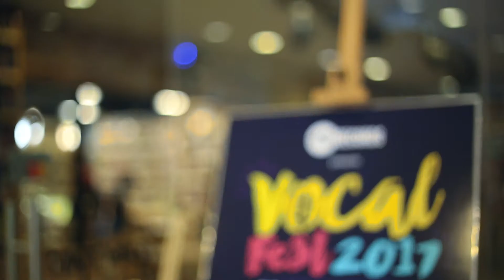Vocal Fest 2017: Highlights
VoxFest Malaysia came back to the Klang Valley in October 2017 at their new base - MindSpace in Oasis Village, Ara Damansara!

This edition once again had Juwita Suwito, Elvira Arul, Jennifer Thompson and Rockie Siew in its core team along with Michael Xavier Voon. They were joined by special guests Sean Ghazi and Aubrey Suwito.

Participants came from across Malaysia and Indonesia.

Presented by Four Forty Records
Hosted by MindSpace, Oasis Ara Damansara

Main Partners:
LifeScape
Citbank Malaysia

Supporting Partners:
Will.You.Cafe
Casio
AFO Radio